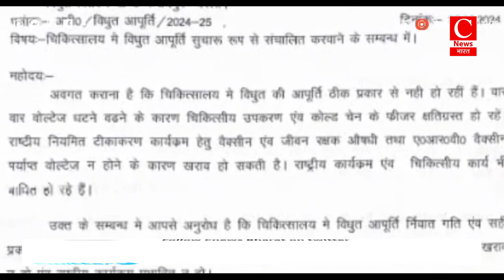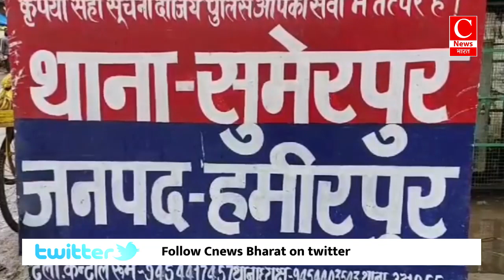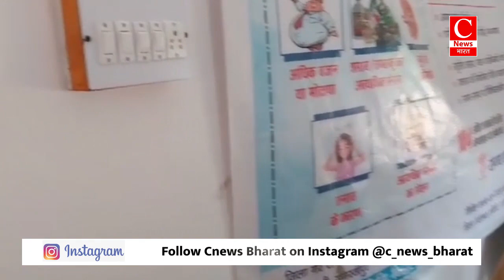बिजली व पानी की समस्या से जूझ रहा सामुदायिक स्वास्थ्य केंद्र फरीदपुर । || Cnews Bharat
बरेली -प्रमोद
बुलढाना-संदीप
हमीरपुर -जितेन्द्र
कैमूर -ओम
समस्तीपुर -गौतम